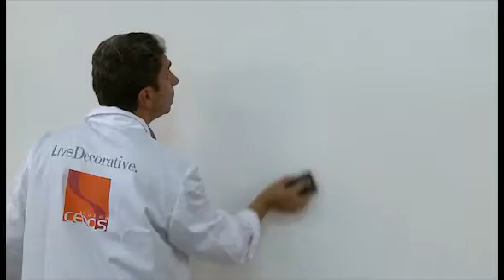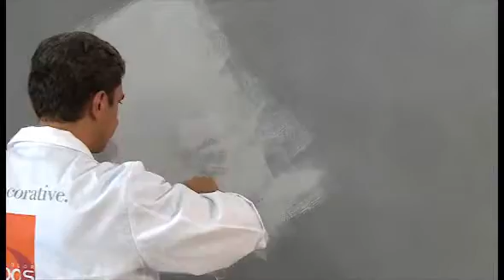CEBOS EFFECTS.flv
Finiture decorative materiche